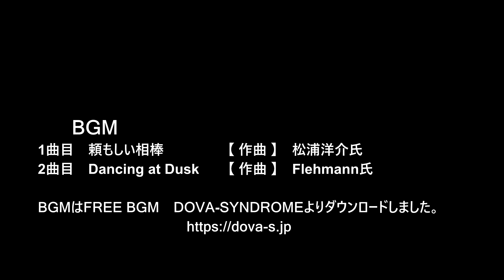😸💘💖天神ビックバン 天神住友生命FJビジネスセンターの近況 episode 21 2024年11月17日撮影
😸💘💖今回の動画は福岡市天神、住友生命福岡ビル・西通りビジネスセンター2棟一括建て替えプロジェクトの近況をご紹介します。😀

🚧天神住友生命FJビジネスセンターは、2023年に着工開始され地下と基礎工事が続いていましたが、2024年3月上旬から地上部の建設が始まり、現在は最上階の24階まで到達し、塔屋を建設中です。

天神住友生命FJビジネスセンターは2025年5月の完成予定で、事業は2025年7月31日までの予定です。

00:00　天神住友生命FJビジネスセンター

00:20　福岡市天神

00:35　住友生命福岡ビル・西通りビジネスセンター2棟1括建替計画
「天神住友生命FJビジネスセンター」

01:00　「天神住友生命FJビジネスセンター」は、地上24階、地下2階、高さ113mの予定

01:20　2023年に着工開始の天神住友生命FJビジネスセンターは、建設が進み最上階の24階に到達した模様です

01:40　明治通りに面した1階

02:00　ピロティ形式のエントランス部では階段の設置が進んでいます

02:35　天神住友生命福岡FJビジネスセンターの南側
　　　　新天町商店街に接する路地のアングル

02:55　天神住友生命FJビジネスセンタービル
南側エリアにはエレベーター・階段等が配置されます

03:20　ヒューリック福岡ビル　　天神住友生命FJビジネスセンタービル

03:50　天神住友生命FJビジネスセンタービルは、24階に到達し、塔屋建設に入っている模様です

04:15　新天町商店街側からのアングル

04:55　屋上で建設されているのは、エレベーター設備の一部と思われます

05:15　100年に一度の大規模再開発が進む福岡市天神
今後も天神の風景が変わっていく計画です

05:35　天神住友生命FJビジネスセンタービルは、2025年5月の完成予定です
なお、事業期間は2025年7月31日までの予定です

　　　BGM
1曲目　頼もしい相棒　　     【 作曲 】　松浦洋介氏
2曲目　Dancing at Dusk　　【 作曲 】　Flehmann氏